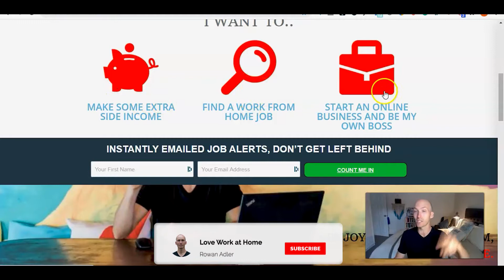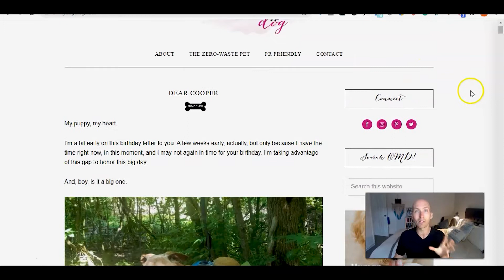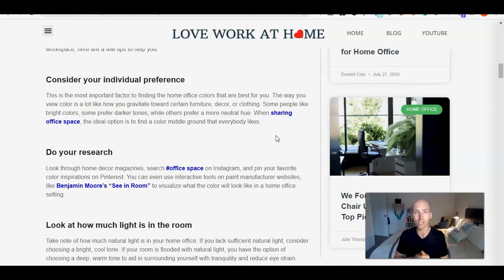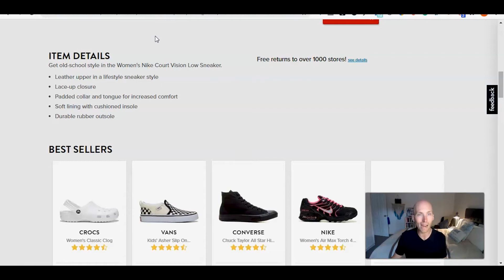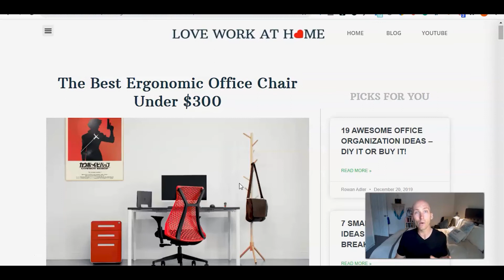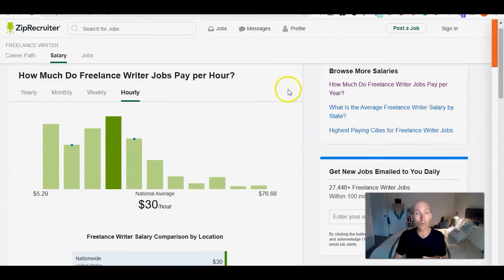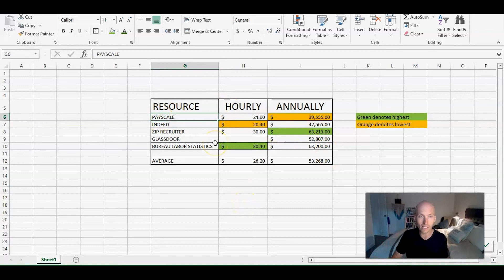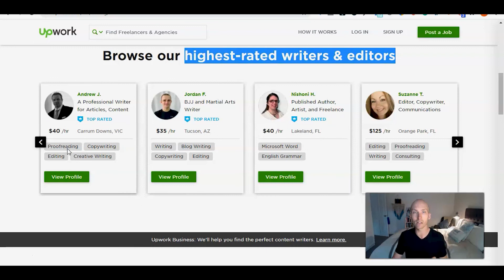Freelance Writing Salary & Types of Jobs for Beginners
For an inspiring collection of online business ideas, check out the Work from Home Jobs page at LoveWorkAtHome.com

In this video Rowan shares the freelance writing salary information from a bunch of trustable websites, and averages the data out to make more sense of it.

He also discusses types of freelance writing jobs for beginners including blogging, SEO content, copy and more.

Freelance writing is a legitimate type of online business, and it’s a global opportunity that can be worked just as easily from the comfort of your home to the lapping shores if you live the laptop lifestyle.

From Rowan’s experience, growing a home business, or more than one for the ambitious types, is one of the most inspiring and motivating things you can do. When you earn your first dollar online with your hard work and dedication, it brings fulfillment in a way that you just can’t get “working for the man”.

Rowan’s mission for LOVE WORK AT HOME (LWAH) is to help you find work life balance and freedom by sharing ways to make money online, find a work from home job or start an online business.

We hope we can serve you well.

★★★ FOLLOW LWAH ★★★